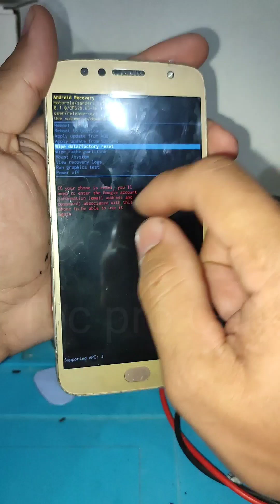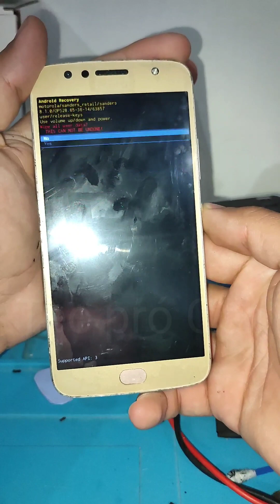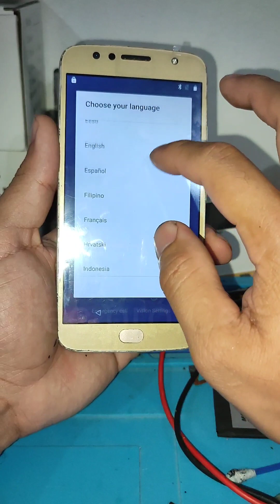HARD RESET MOTO G5S PLUS, COMO FORMATAR, RESETAR, RESTAURAR, ZERAR, DEIXAR EM MODO DE FÁBRICA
COMO FORMATAR, DAR HARD RESET NO MOTO G5S PLUS XT1802, HARD RESET CELULAR MOTOROLA G5S PLUS, COMO FORMATAR, ZERAR, RESETAR, APAGAR TUDO,
COMO FORMATAR MOTO G5S PLUS, FORMATANDO MOTO G5S PLUS, FORMATAÇÃO MOTO G5S PLUS. ZERAR MOTO G5S PLUS, ZERANDO MOTO G5S PLUS, RESETAR MOTO G5S PLUS, RESETANDO MOTO G5S PLUS, APAGAR MOTO G5S PLUS, APAGAR TUDO MOTO G5S PLUS, APAGANDO TUDO MOTO G5S PLUS. APAGAR MEMÓRIA CHEIA DO MOTO G5S PLUS, TIRAR BUG DO SISTEMA MOTO G5S PLUS, FALHAS CONTINUAMENTE DO MOTO G5S PLUS. COMO RESOLVER. ANDROID. SMARTPHONE. DISPOSITIVO, SMARTPHONE MOTOROLA MOTO G5S PLUS.

TEC PRÓ CELL